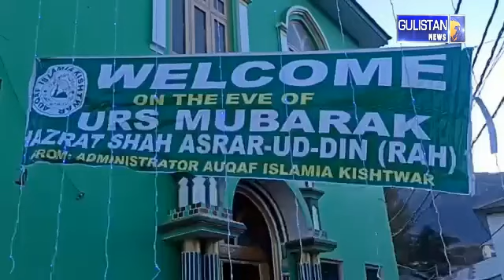364 th Urs of Shah Arar Ud Din celebrated with religious flavor under strict security arrangements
364 th Urs of Shah Arar Ud Din celebrated with religious flavor under strict security arrangements . Thousands of devotees from different places of J&K and outside UT has thronged to pray at holy shrine.